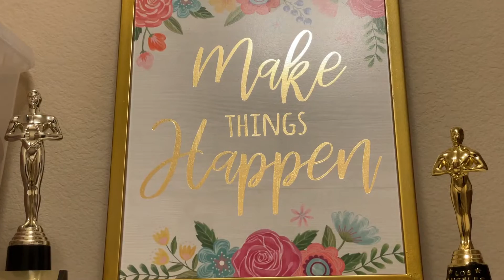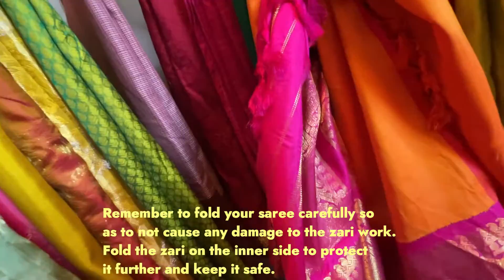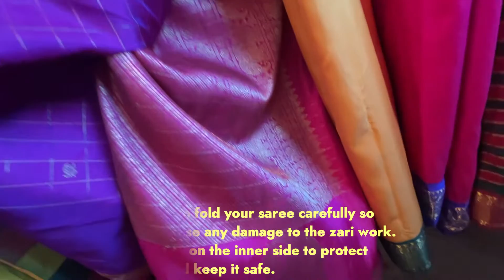SILK SAREE MAINTENANCE TIPS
Get your saree dry cleaned before you store it. Never wash the saree because it has a delicate fabric and washing may cause damage. It's always best to invest a little on dry cleaning your Kanjeevaram saree.
Remember to fold your saree carefully so as to not cause any damage to the zari work and change the folds every 3 months. Fold the zari on the inner side to protect it further and keep it safe.
Use neem leaves  to keep your saree safe and prevent any fungus growth or damage. DO NOT use naphthalene balls or spray of any kind to prevent damage to your saree. These things can worsen it's condition. Always remember to dry the neem leaves or fold them in a paper before you put them in the saree.
Place or hang the Fragrance Sachetes near silk sarees in the closet to produce aroma in the area for long time.